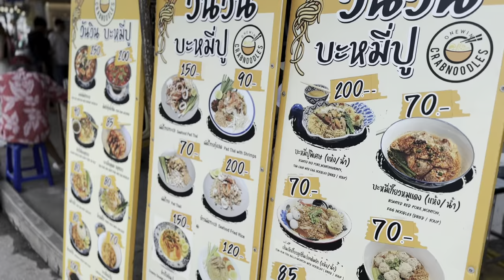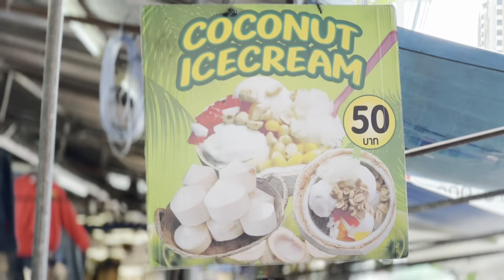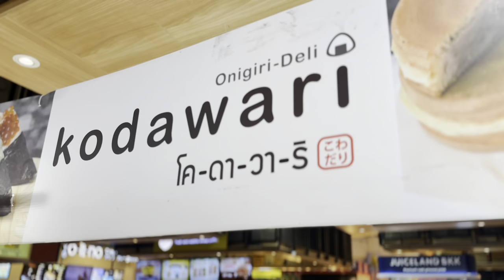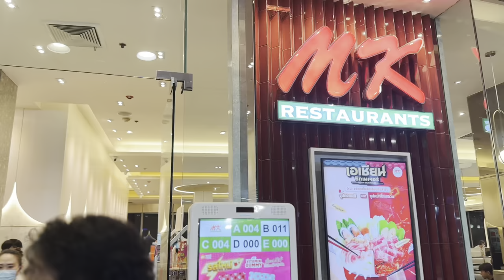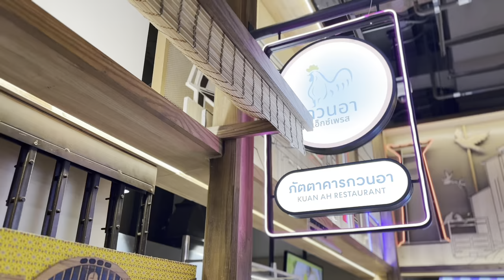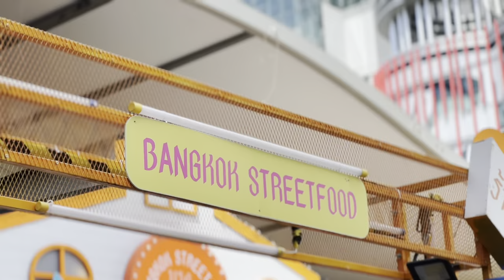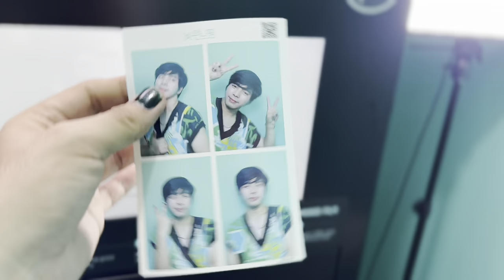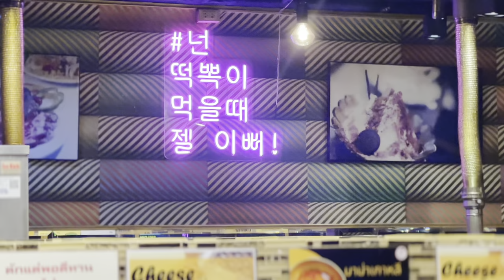SHOPPING IN CHATUCHAK AND KRIST PERAWAT!! | EatsTopher THAILAND VLOG PART 3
Welcome to my Thailand travel short series! In today's last ans final episode for this series, come with me to Chatuchak weekend market. I also went strolling around Siam Square and saw this famous BL actor, Krist Perawat! Also, it's my very first time to ride a Tuk-tuk and I've been wanting to try riding one ever since! I can't wait to share with you this final chapter of my thailans series. Let's GO!!!

A little bit about me:

I'm Topher Saranghelo! My last name's too long and sounding very koreanized, but I am pure Filipino :) I am so into fashion styling and fashion photography and lately I've been really addicted to doing food vlogs as well as exploring them! I also love coffee and thai milk tea. Let's all be friends!!! Drop your comments on my videos 🙏🏻